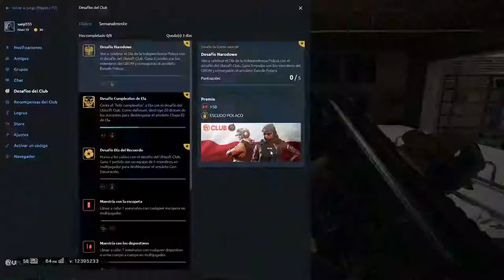🏅🏅Ranked Hacia Oro|🏅🏅 - Empezamos bien...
A ver si llego algún día...

                    Si te ha gustado el video denle a LIKEEEEE